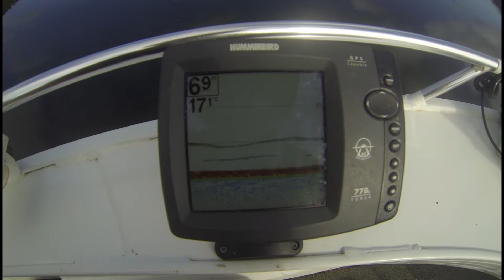Borumba Dam Winter Bass